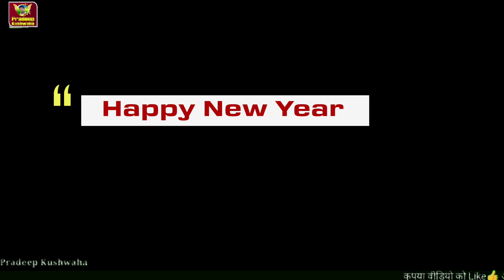पूरे देशवासियों को नव वर्ष 2022 की शुभकामनाएं Shubham Jaikar Khushboo Ghazipuri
शुभम जैकर और खुशबू गाजीपुरी ने पूरे भोजपुरी समाज को नये साल का बधाई दिया पूरे भोजपुरी समाज को नव वर्ष का शुभकामनाएं Shubham Jaikar Khushboo Ghazipuri